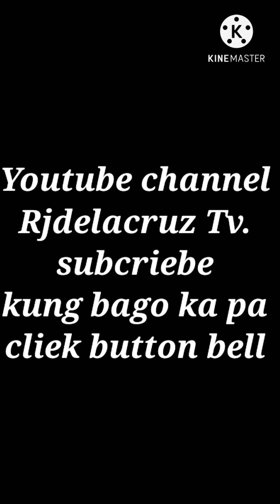cuties girl tiktok challenge 2021 11 Dec.